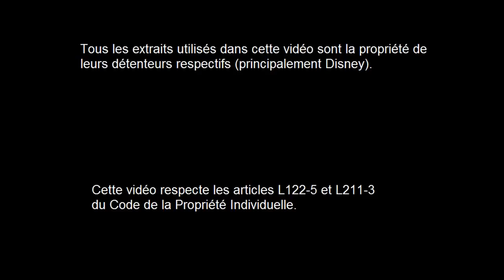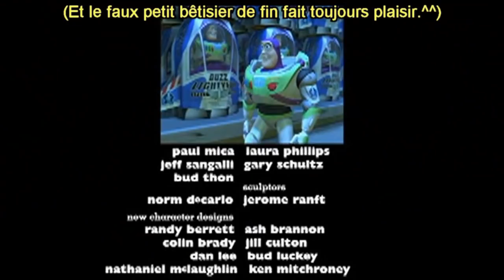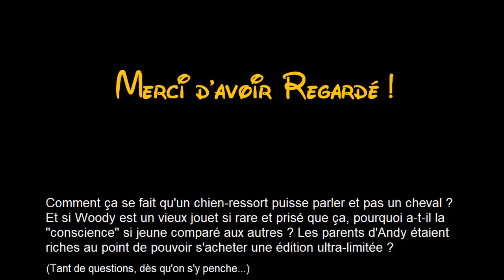Disneyphile - 07 - Toy Story 2 (V2)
* Miniature par Nicoleto.

Les remises à jour sur Toy Story se poursuivent !

Cette vidéo, comme toutes celles de ma chaîne, reflète un avis purement subjectif et n'entend pas détenir la vérité absolue.

'Toy Story 2' est la propriété de Disney et Pixar.